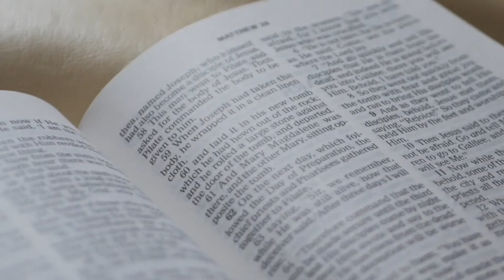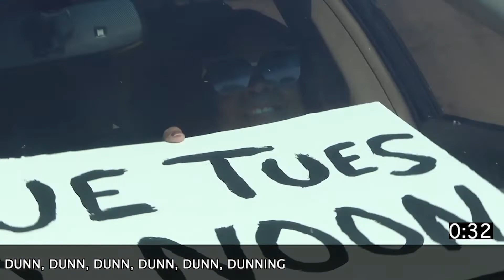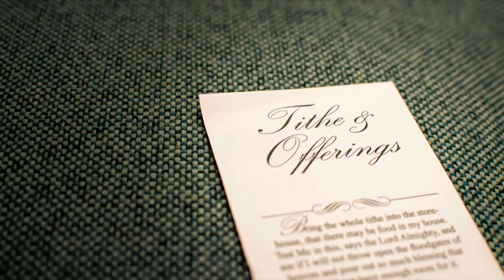05/01/2022 Sunday 10 am Sermon "Overcoming the Stronghold of Anger"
05/01/2022 Sunday 10 am Sermon "Overcoming the Stronghold of Anger"
Pastor Sneed